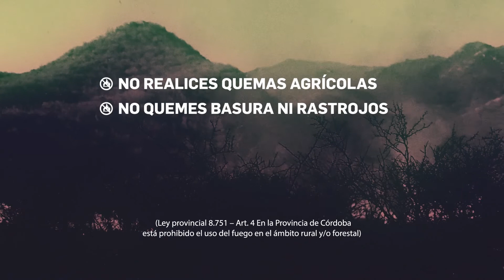Cacho Buenaventura en Centro a la Olla verano 2020 - Parte 3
Seguí disfrutando del gran humorista cordobés